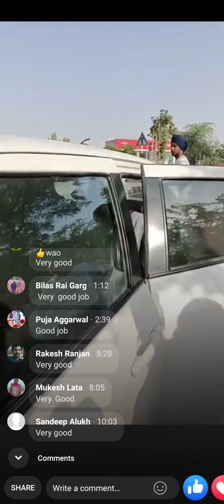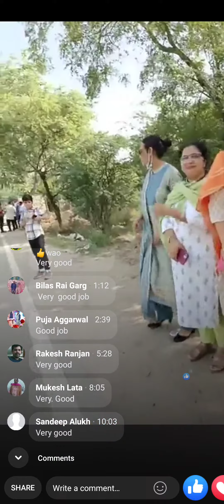Surprise gift# live on FB moreover u r told 2 speaksomething suddenly#SaveEnvironment#Grow plants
Surprise gift#when u,find u r live moreover u r told 2 speak something suddenly#SaveEnvironment#Grow plants#silveroaksschool